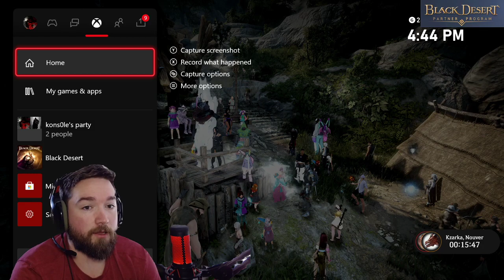2021 BDC Community Easter Event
Easter Community Event